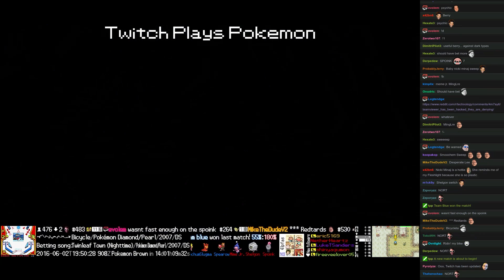Twitch Plays Pokémon Battle Revolution - Match #45538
Match #45538 [Blue: Spearow, Slugma, Smoochum] vs [Red: Mime Jr., Shelgon, Spoink]